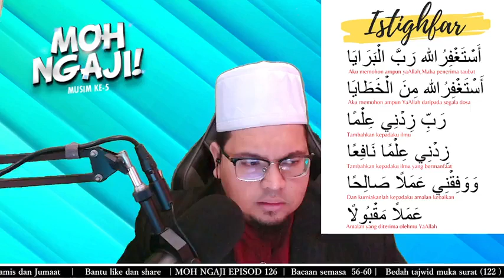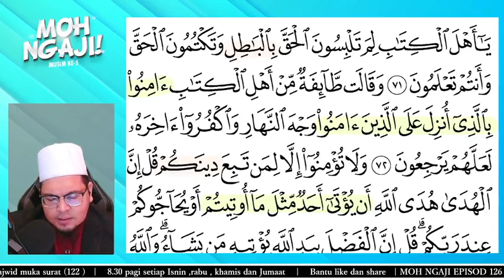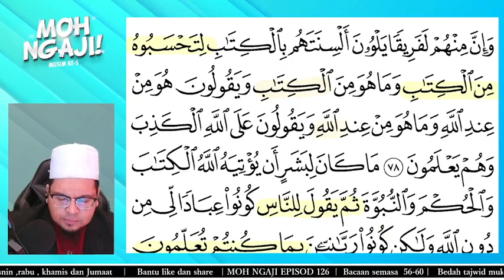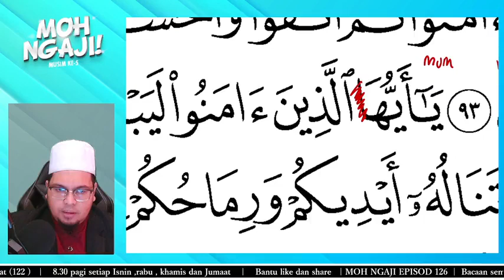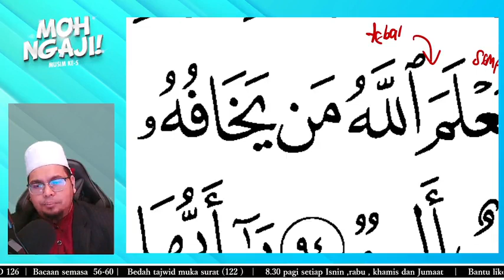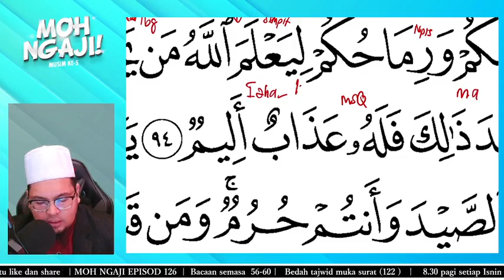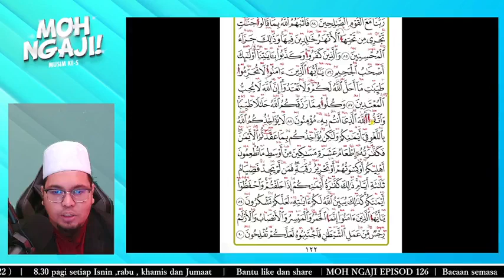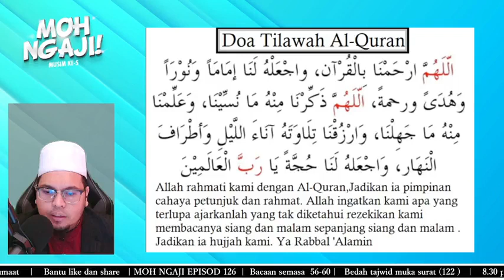#11. MOH NGAJI MUSIM KE 5 | EPISOD 11